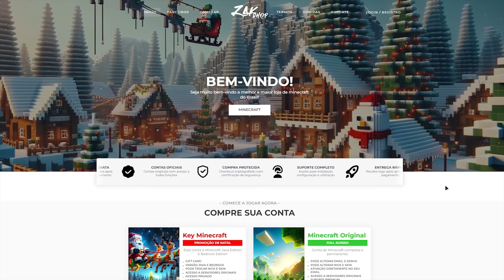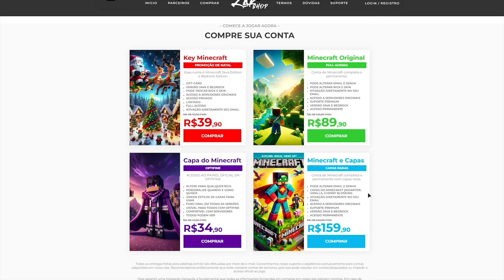Minha primeira vitória no Bedwars em 2024!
(Se quiser comprar no pix mais barato, me chame no instagram)